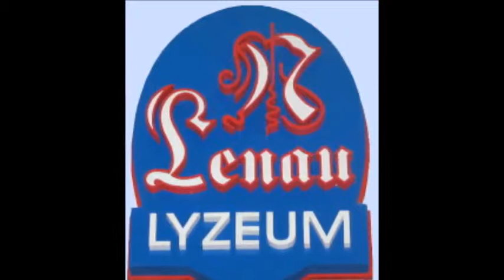Festivalul Internațional de Teatru pentru Tineret în Limba Germană Timișoara